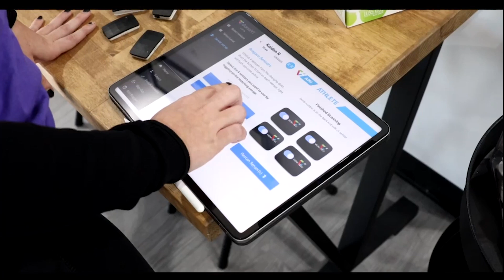Build Your Plate with Erin Darling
Another INCREDIBLE From The Vital Wire Vault :: Choose what YOU want to invest in. Erin Darling is the owner of Mindset Nutrition and join Dr. Dustin and Erika this week on The Vital Wire. Figuring out how to eat for YOUR body can be such a mind game. Having a coach, some guidance and positive reinforcements along the way is a game changer. Find Erin Darlings information below and invest in YOUR health!

Mindset Nutrition Instagram: Mindsetnutritionstl